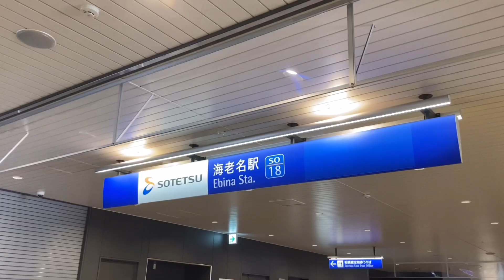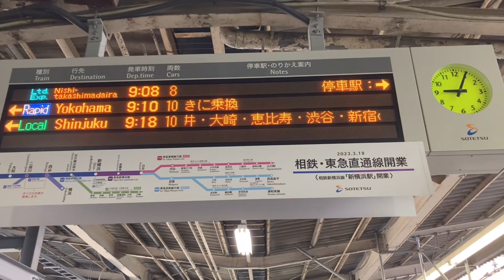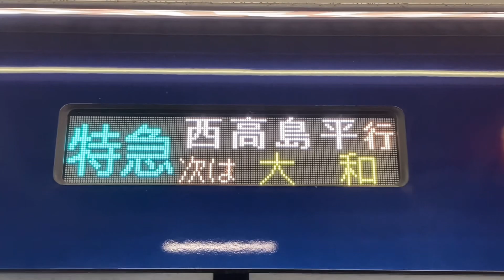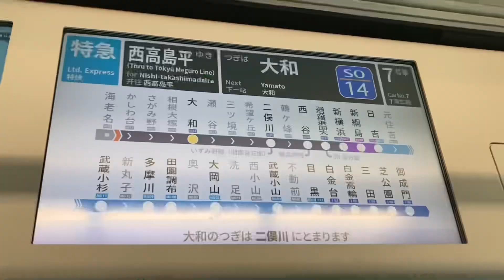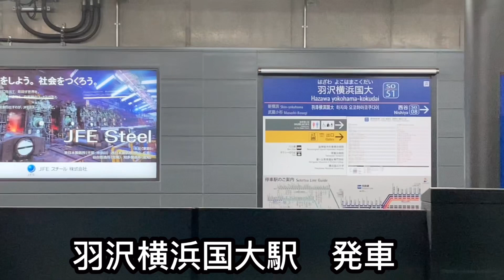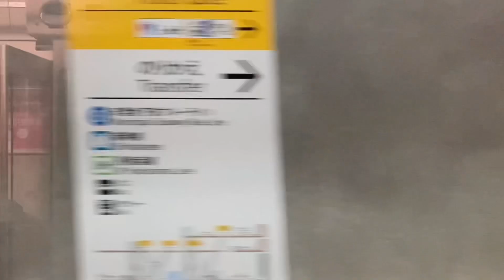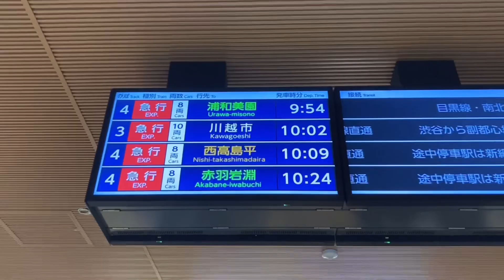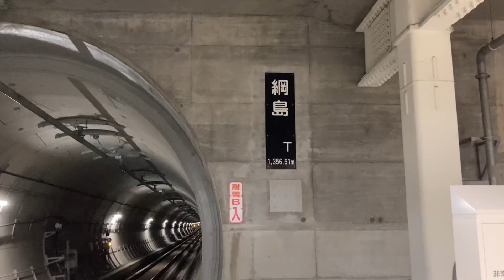【待望の開通】遂に開通した相鉄・東急直通線に乗っできた！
今回は、昨日2023年3月18日より待望の開通！遂に開通した
相鉄・東急直通線に乗ってきました！海老名→日吉の乗車記動画です。！